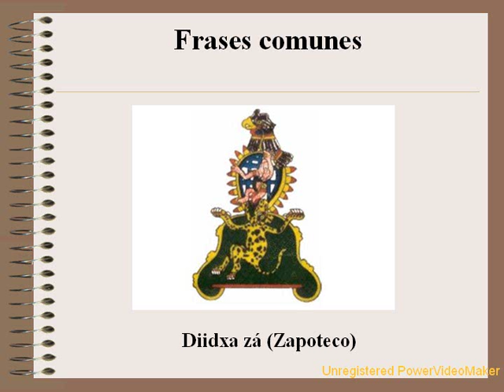103.- Frases en zapoteco del istmo 9